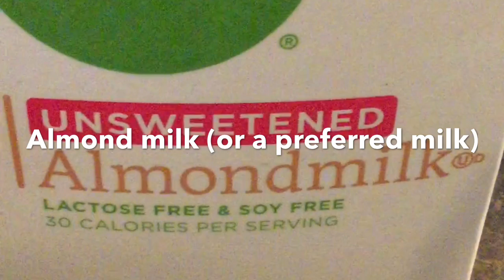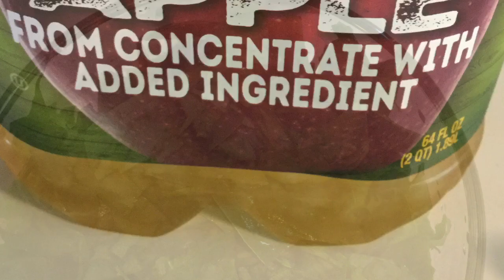5 Easy Healthy Smoothies For Summer.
I'm sharing my favorite smoothies with you that are made with fruits and vegetables that are rich in calcium, vitamin D3, and vitamin K. These smoothies are nice to drink if you're looking for a refreshing snack if you want to lose weight, or if you just want a smoothie :)They are easy to make.